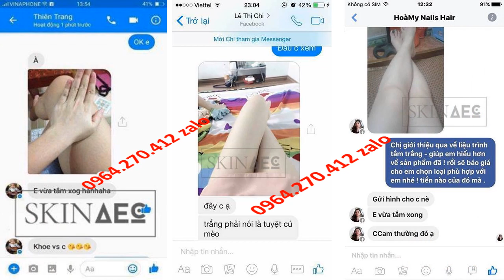sữa tắm trắng aha Skin AEC 0964270412 Zalo